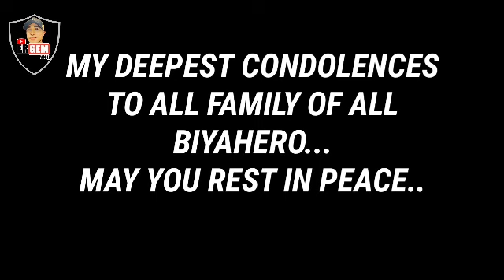SALPUKAN NG TRAILLER TRUCK AT NNOVA SUV BY ERGEM VLOG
HI EVERYONE IT'S ME AGAIN ERGEM VLOG, WANT'S TO SHARE MY ADVENTURE OR ANY INFORMATIVE VIDEO TO HELP OUR ABILITIES IMPROVEMENT...

Kakalungkot na balita, kasi lahat ng sakay sa innova suv 6 patay, mga katuepa may your soul rest in peace, may deepest condolences to all BIYAHERO's family.
SLOWDOWN
THINK SAFETY
RIDESAFE ALWAYS.